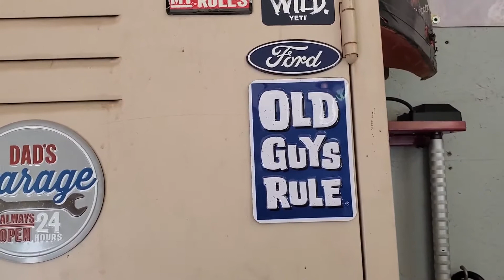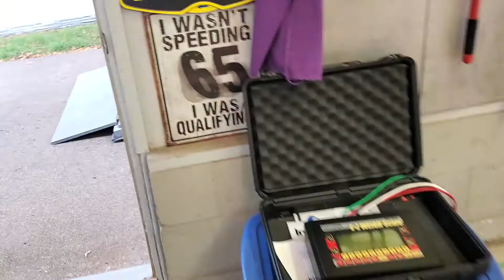Old Guys Rule / Winner Winner Chicken Dinner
Wolfe MotorSports doing there weekly Maintenance and work on the #16 and #56 A&W Sportsman Karts